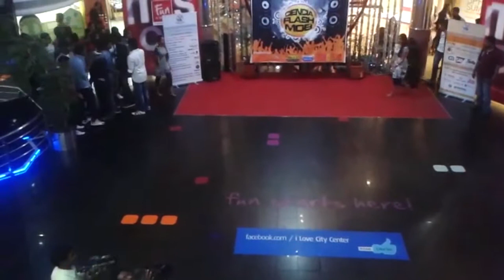CIENCIA Flash Mob @ City Center Mall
CVR College students presenting the classiest flash mob ever at City Center Mall, Hyderabad with stunning steps and moves in association with CIENCIA 2K13, a national level technical symposium organised by the college & PARIVARTHAN, a marathon planned for social welfare of poor children.